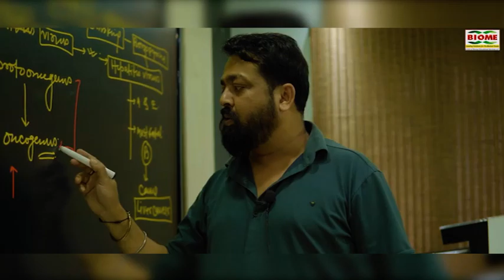बिहार के मंत्री तेजप्रताप यादव मीडिया पर भड़के, लालू यादव को लेकर सवाल पूछा पत्रकार ने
notification.